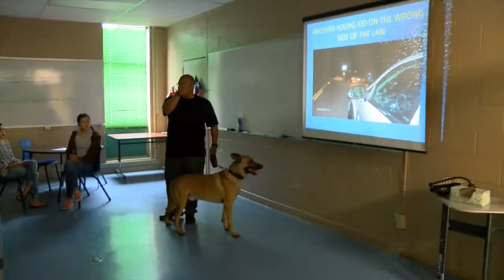2016 SSAISD Law, Public Safety, Corrections & Security Career Day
The South San Antonio ISD's CTE programs held a LPSCS Career Day with representatives speaking to students about jobs in law enforcement.